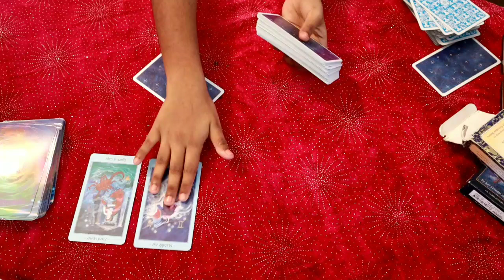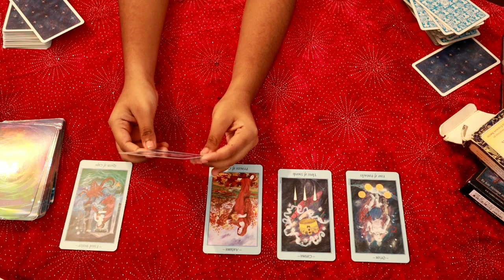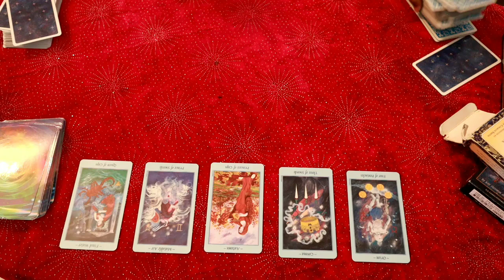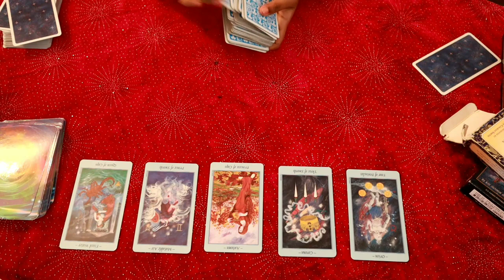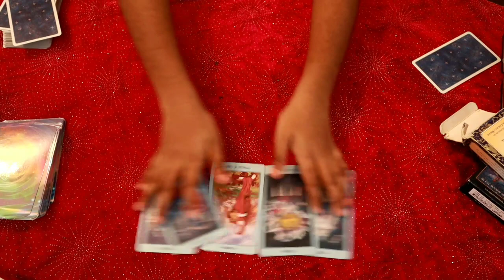Leo daily love tarot reading 💓 RECONCILIATION COMING...💓 5 APRIL 2020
Hi guys !

support